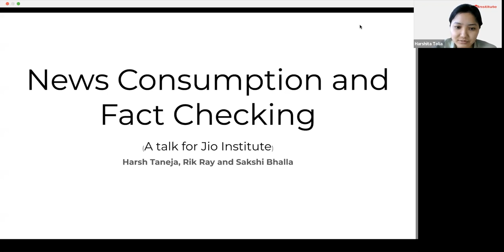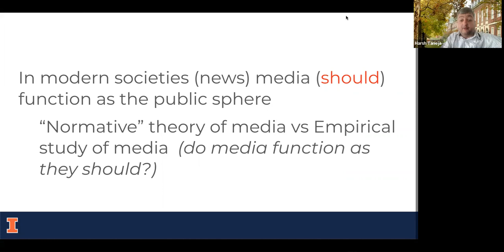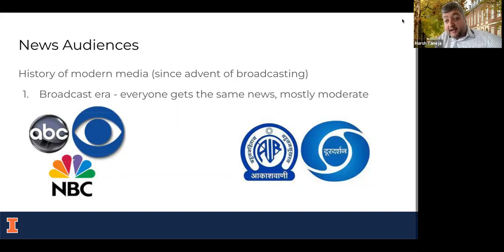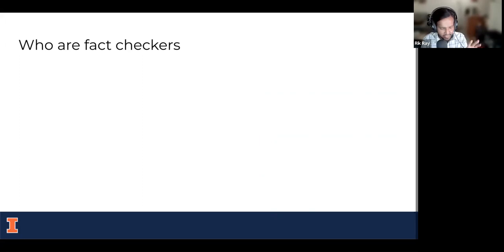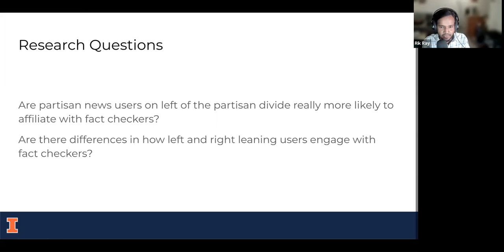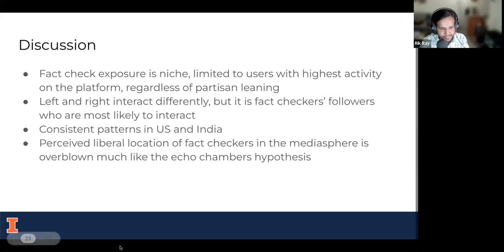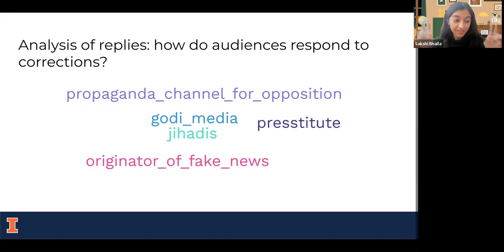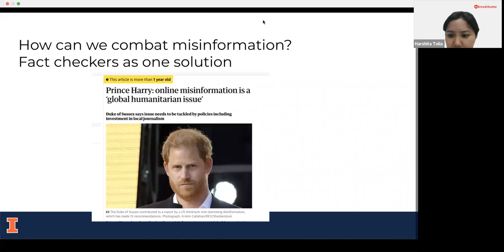Masterclass on News and Information consumption in the contemporary media environment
Masterclass on News and Information consumption in the contemporary media environment: Are fact checkers effective?

In this Masterclass, we will explore the role of journalism in a healthy democratic society and the challenges presented by the contemporary media environment. With a wide range of news sources available, many people are not well-informed and may even be misinformed. This poses a serious risk to the credibility of news and journalism. Fact checking has emerged as a critical tool to correct misinformation, but its efficacy in the current media ecosystem is in question.

Drawing on the latest research on news audiences, this Masterclass will present two original studies focused on India and the US to assess the effectiveness of fact checking in practice. Through these studies, we will explore how contemporary media contexts shape audiences' amenability to (mis)information.

Whether you are a journalist, media professional, or simply interested in understanding the role of news and information in society, this Masterclass will provide valuable insights into the challenges and opportunities presented by the current media landscape. Join us to gain a deeper understanding of the complex relationship between media, information, and democracy.